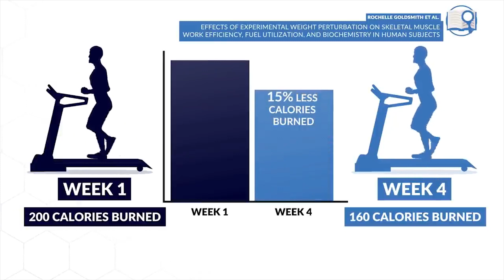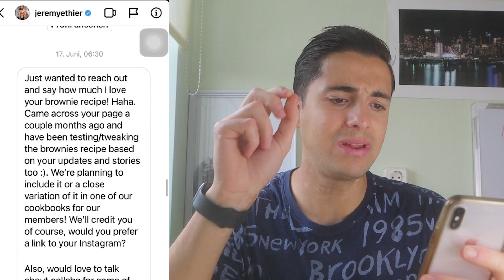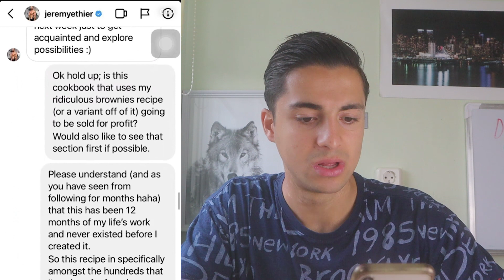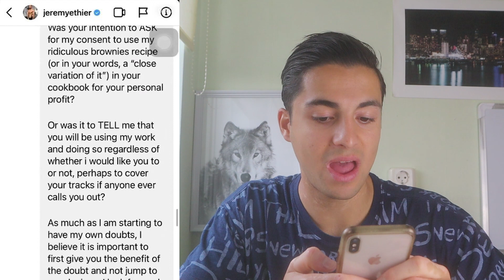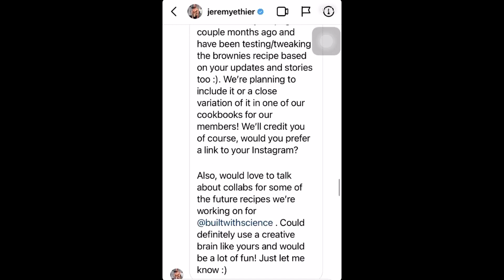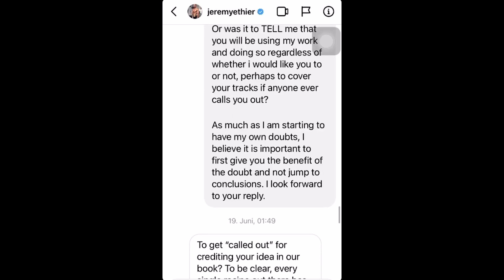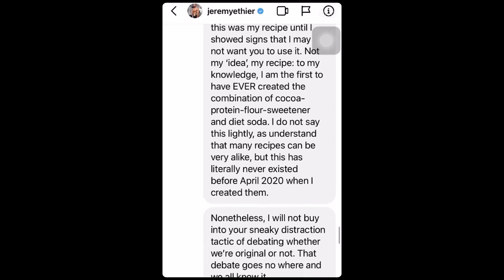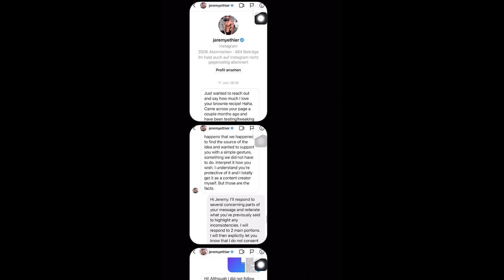Jeremy Ethier Stealing Recipes & Losing Integrity?! || My Response To The Manipulation & Abuse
Follow her on Instagram: @lowcalrecipes98